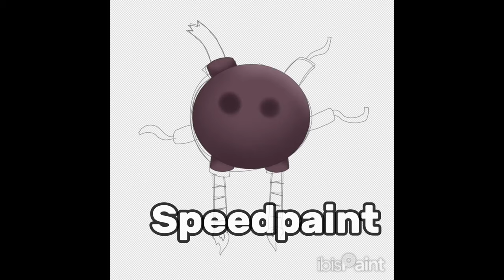Triple ethereal Dimanite-Bomb (fanmade)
Element: Shadow crystal and poison

Bio:About the Bum thing. KABOOM! the bomb the triple element ethereal, he's a Whizbangs family, his own voice is a big bang but... is he made... of bombs? well he was made emerald too, the nickname is called Cruboon cause Dimanite-Bomb is the same as Whiz-bang

Size: 2x2

0:00 Individuals
0:19 Full song
0:46 Track 1
0:53 Track 1 again
1:11 Track 2
1:27 Track 1 again
1:55 New verse
2:06 Track 2 again
2:33 Track 2 again
2:37 Speed paint
3:37 Concept